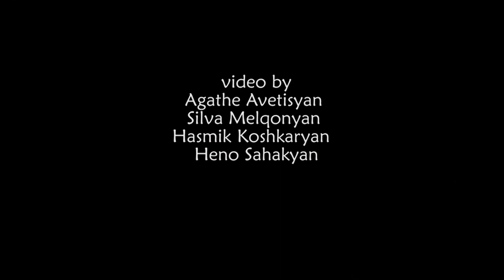Chess Academy of Abovyan